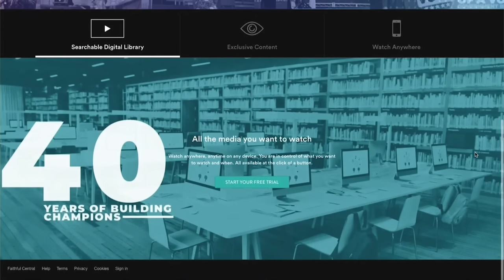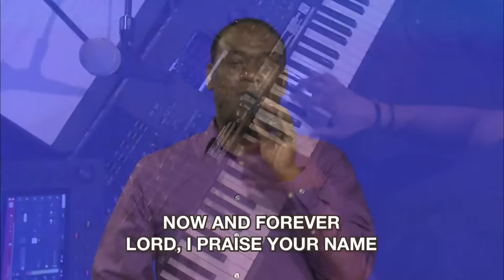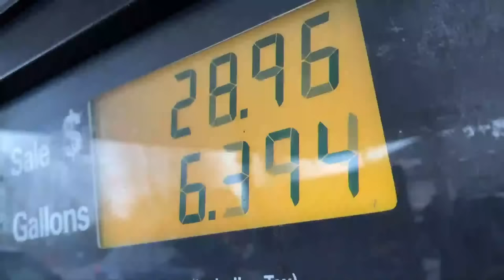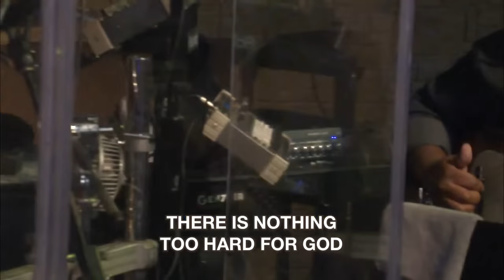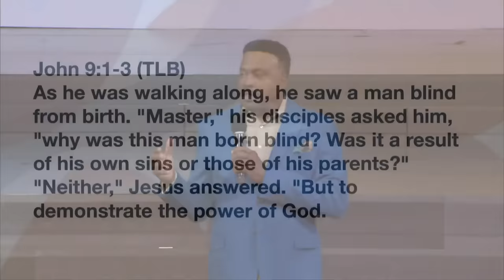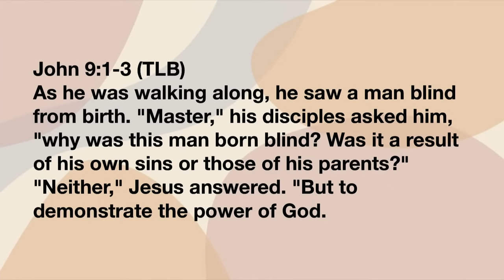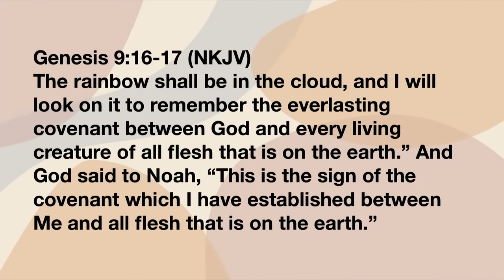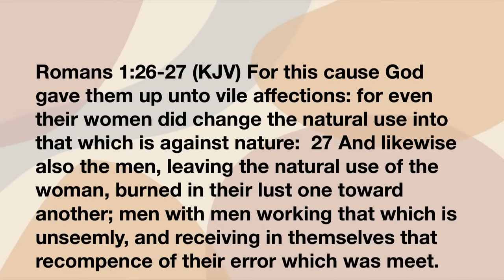[L]ove.[G]race.[B]lessing.[T]ruth: Rainbow Love of God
John 9:1-3 (Part 4)
Bishop Ulmer resumes with the fourth installment of the series: [L]ove.[G]race.[B]lessing.[T]ruth., designed to theologically engage myths surrounding believers in the LGBT and SSA communities. Today, a study in the gospel of John will place before us the opportunity to allow our lives to be used as a display of the power of God.